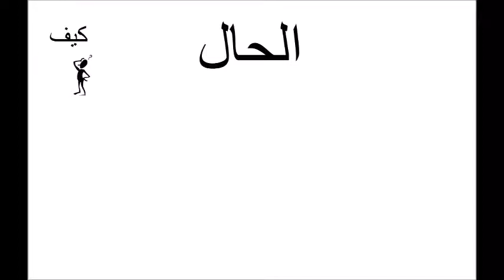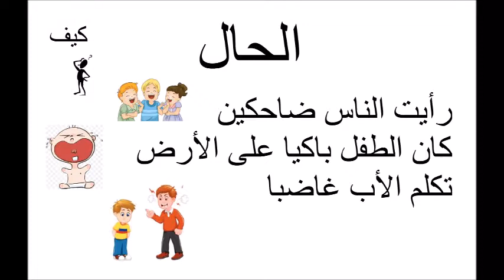Bilkalem Arabische Grammatik lernen B1 Nahw Lektion 10 Al Haal